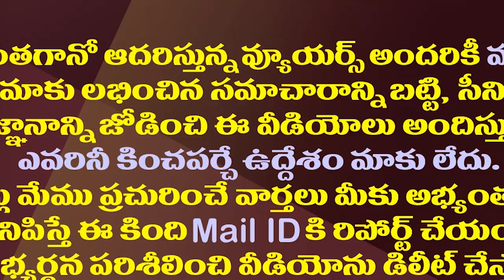శివాజీ గరుడ పురాణం టీడీపీ కొంప ముంచనుందా?| Garuda Puranam Sivaji Stooping Down Chandrababu Image